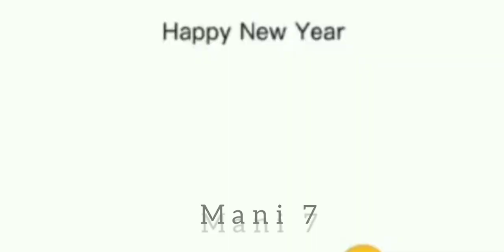last day at college full vloge 🤟 Gorden college Rawalpindi (watch till end you will enjoy) end is 😢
Last day at college full vloge.  Gordon College Rawalpindi. Watch till end you will enjoy